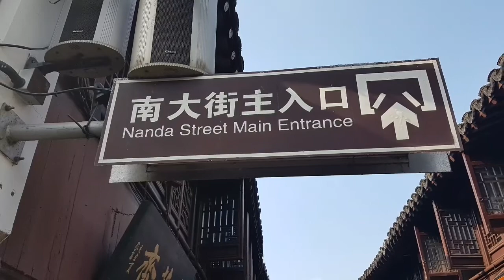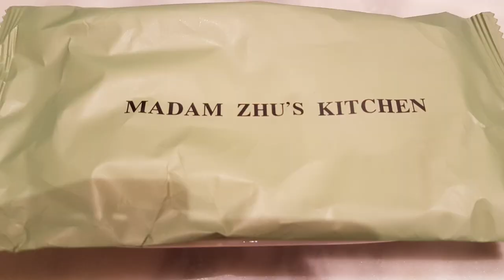PaJay's Solo trip in Shanghai Part 2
Day 2 in Shanghai. I went to Qibao Ancient Water Town and tried their local foods and in the evening went to a Michelin restaurant famous for their peking duck.